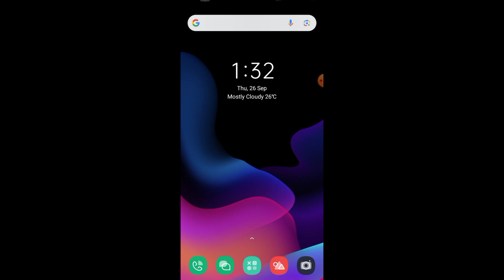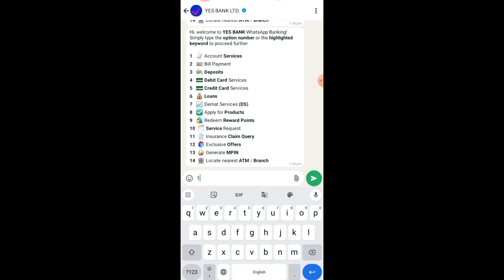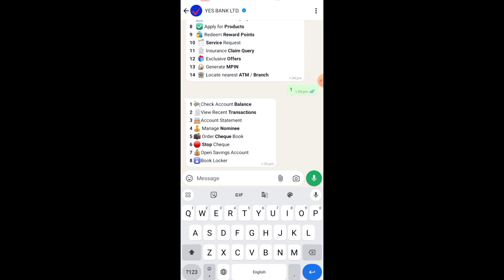Yes Bank | Yes Bank WhatsApp Banking | Yes Bank WhatsApp Banking Registration